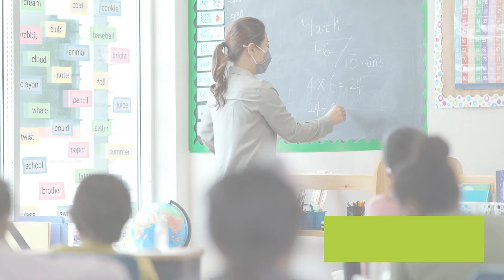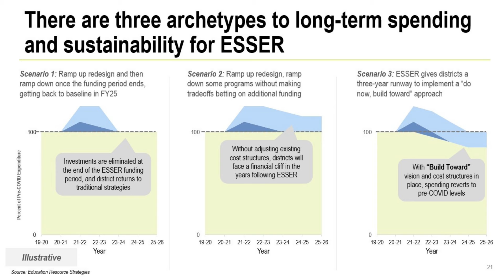Sustainability Explainer Video ERS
This 90-second video can be used to help your system explain your efforts to invest your ESSER funds with a sustainable “Do Now, Build Toward” approach.

For examples, check out "Getting Real About Sustainability & ESSER funding